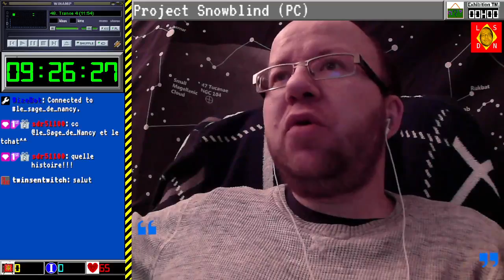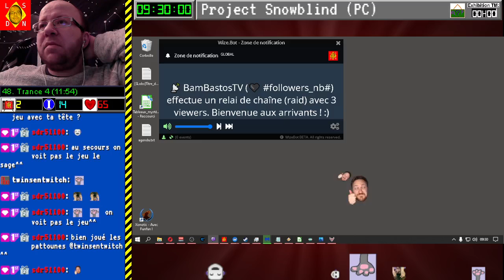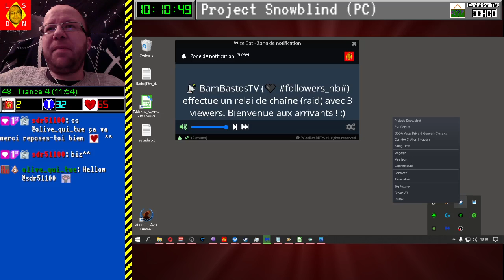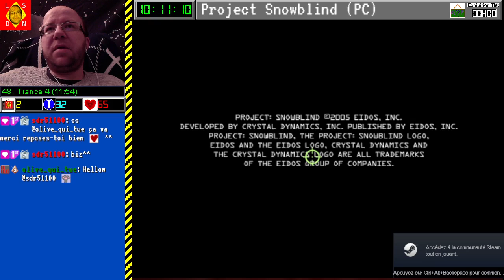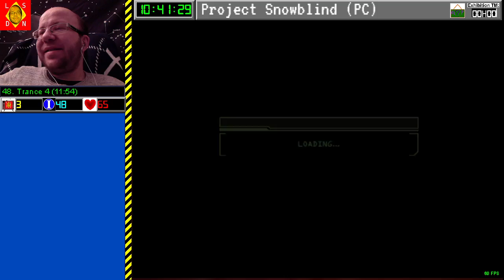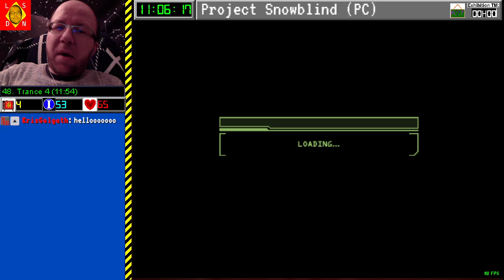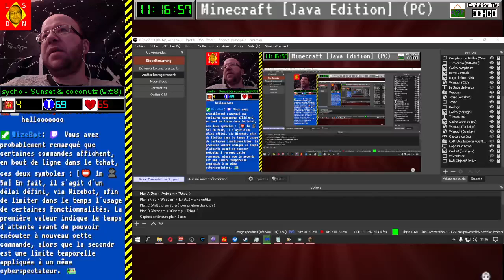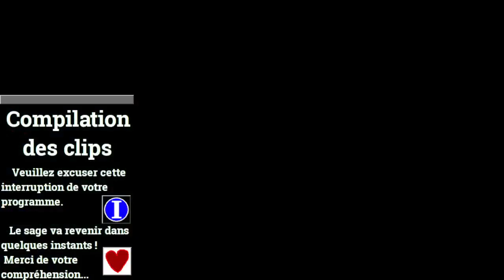[06-02-2022] Project Snowbling - Minecraft [LSDN]